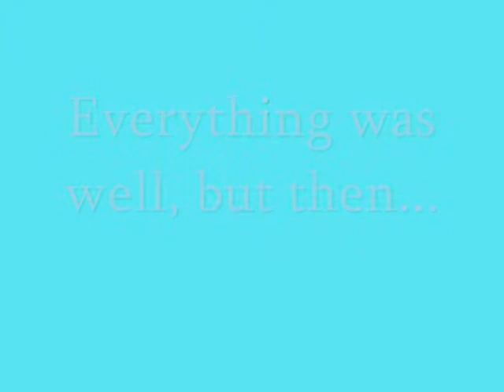Ahhh, Poor Gumball